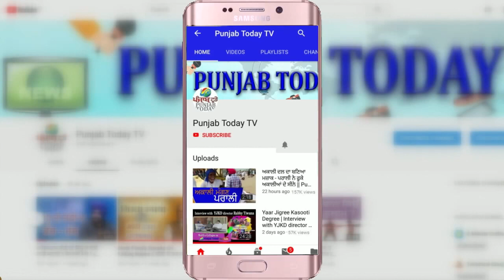लाइव टीवी पर माँ-बहन की गालियाँ, अर्णब के प्रोग्राम की गिरता सत्तर | Arnab | Debate | Godi Media